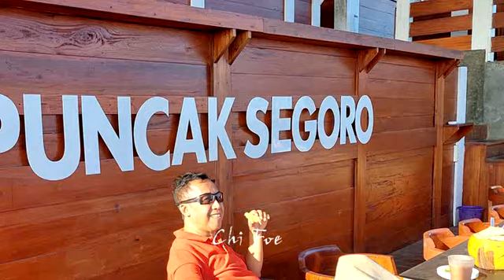BRYAN WAITING FOR YOU AT PUNCAK SEGORO